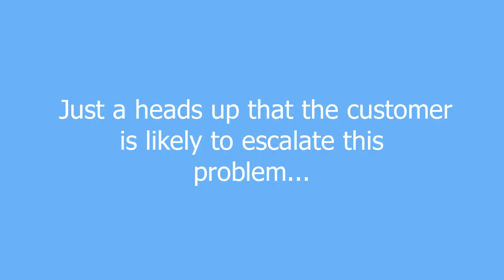heads up meaning and pronunciation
Advance notice of something that will need attention.

heads up definition by Urban Dictionary